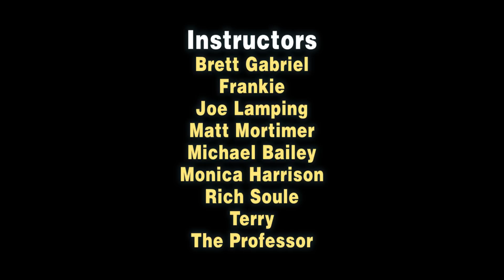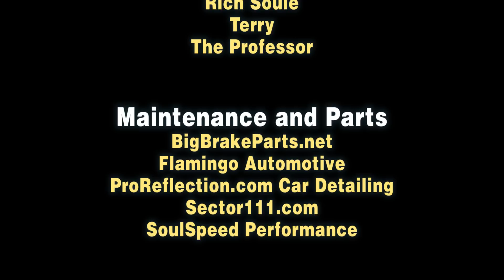Lotus Exige Spin Compilation (2011)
A short review of my spills and thrills from 2011.